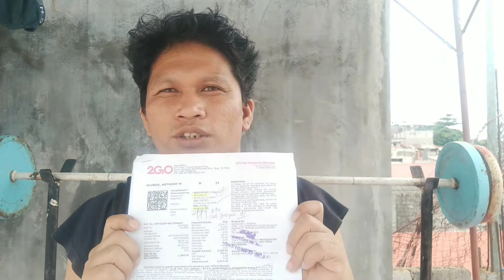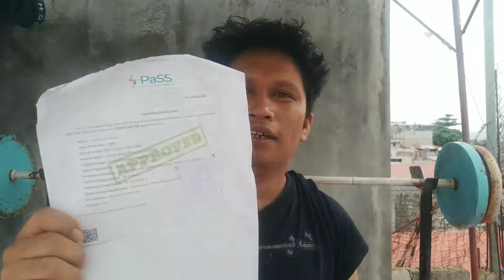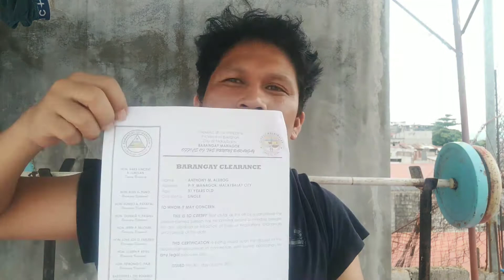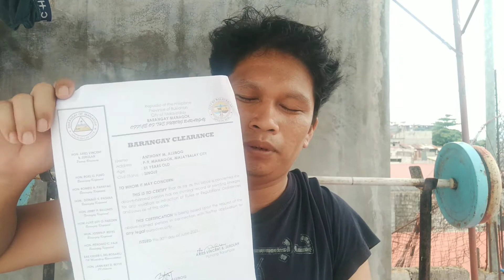PAANO BUMALIK SA MANILA NA MABILISAN AT HUSSLE FREE (Unrestricted)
I'm Doing a Focus in the Street Content Walking I hope Everyone are safe and GOD BLESS YOU our regular permanent time in premiere is staring at 8:00PM In the Philippines Time